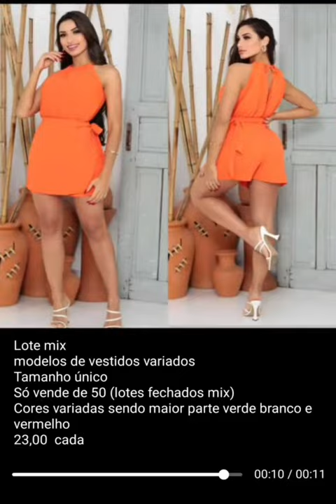14 de janeiro de 2024